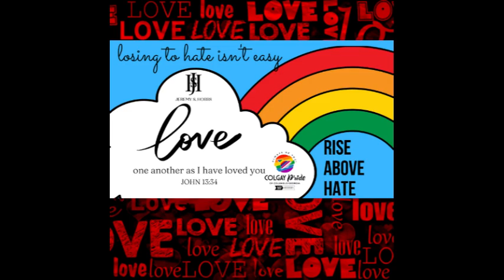LOVE ONE ANOTHER EP 104 Unconditional Love & Injustice: A Mother's Heartbreaking Custody Battle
Title: Unconditional Love & Injustice: A Mother's Heartbreaking Custody Battle
Prepare to be moved as I sit down with a brave mother who has endured an unimaginable injustice. Despite providing unwavering love and support, she lost custody of her child due to society's failure to accept and embrace individuality. In this emotional interview, we delve deep into the impact of affirming transgender children and the devastating consequences faced when denied this fundamental right.
Get ready for a powerful interview that exposes the heartbreaking reality faced by a local mother in Columbus, GA. This courageous woman lost her child simply for allowing them to express their true selves. We explore the importance of nurturing and accepting transgender children, shedding light on the alarming correlation between lack of support and soaring suicide rates. Witness the strength of a mother's love and join the fight for fairness.
Courage knows no boundaries, and this gripping interview with a mother in Columbus, GA is proof. Dive into the heartbreaking story of a mother who lost custody of her child for doing nothing more than loving them unconditionally and allowing them to be their authentic selves. Let's challenge societal norms together and emphasize the positive outcomes of supporting transgender children. Join the conversation and share your thoughts on this unjust battle of love.
Discover the striking reality of one mother's unwavering love and the harsh consequences she faces. In this gripping interview, we shed light on the unfairness she experienced after losing custody of her child due to society's inability to embrace diversity. We delve into the undeniable impact of affirming transgender children and the unfortunate correlation between lack of support and heightened risks. Stand alongside countless others fighting for justice and inclusivity.